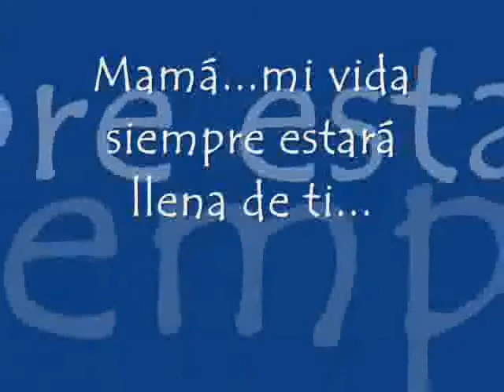Paraíso Particular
Vídeo compuesto de imágenes que resumen la omnipresencia de mi madre en mi vida...Edén por los siglos de los siglos!